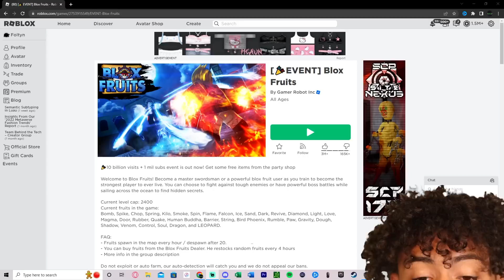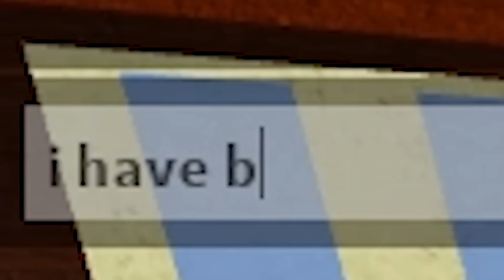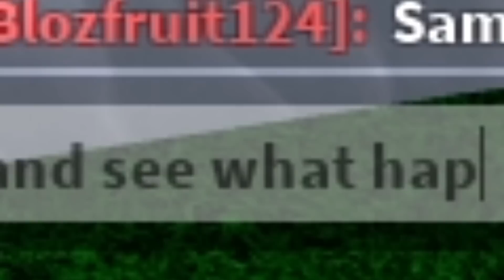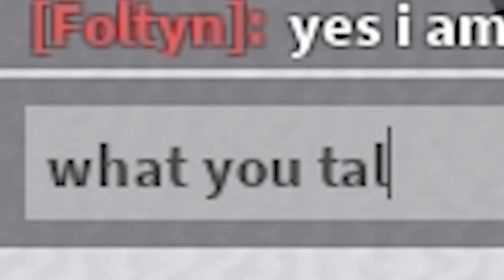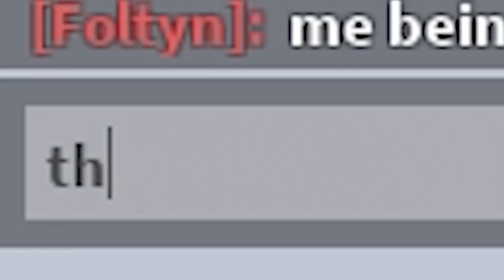I PRETENDED To Be TOXIC And Then Gave Their DREAM FRUIT.. (Blox Fruits)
I PRETENDED To Be TOXIC And Then Gave Their DREAM FRUIT In Blox Fruits. This video is SUPER FUNNY and HILARIOUS. Make sure you watch the whole video to find out what happens.

--Socials--